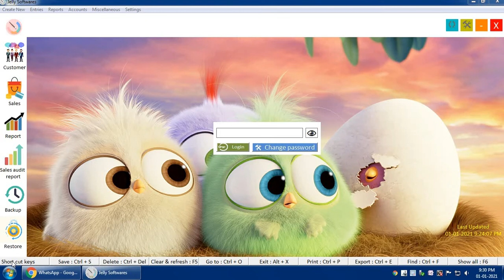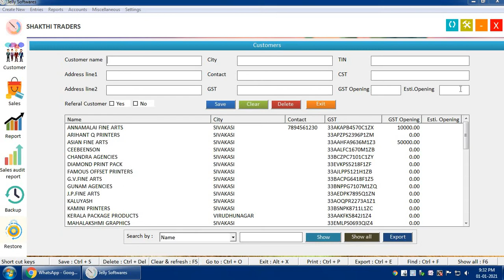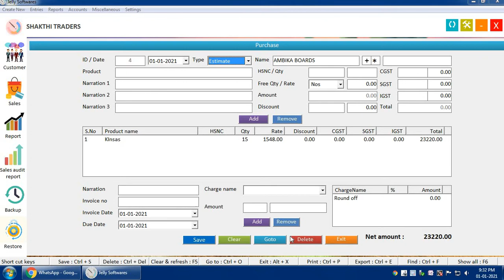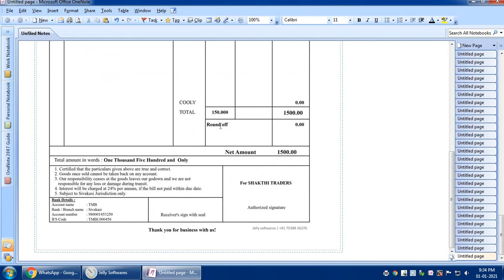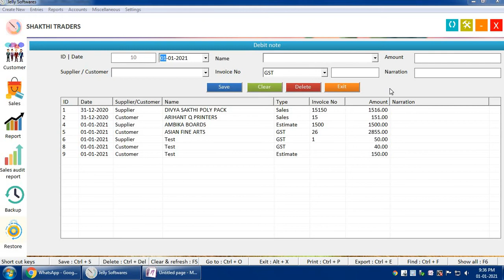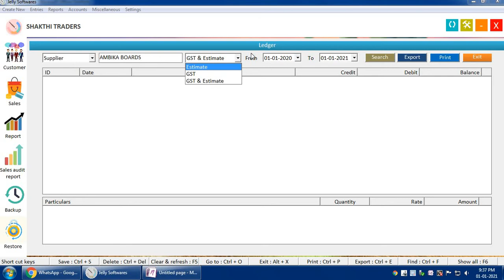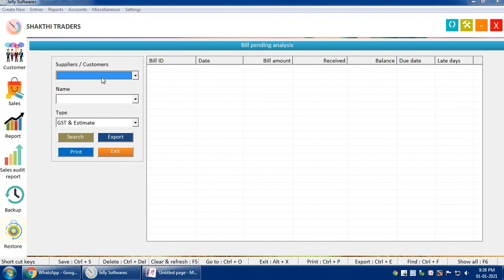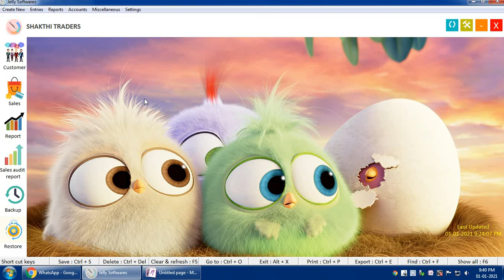Software for Board Company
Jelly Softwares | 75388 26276